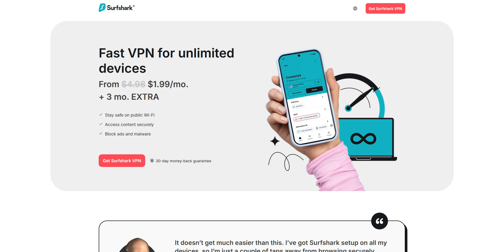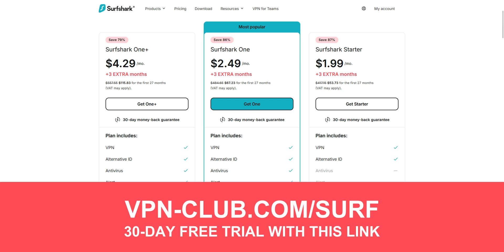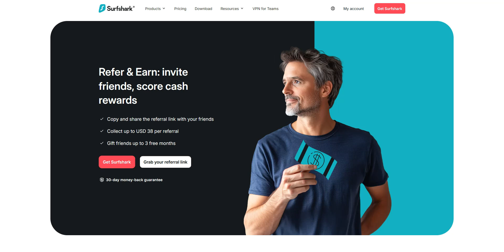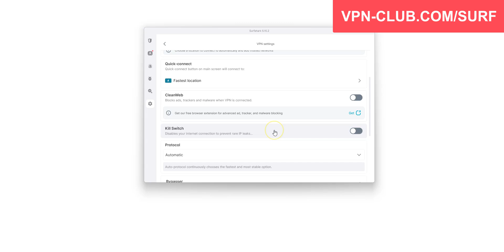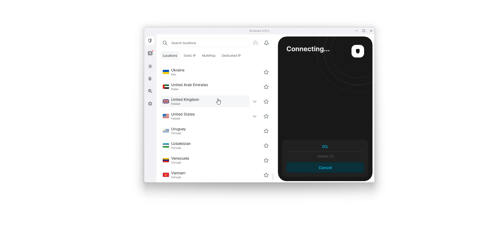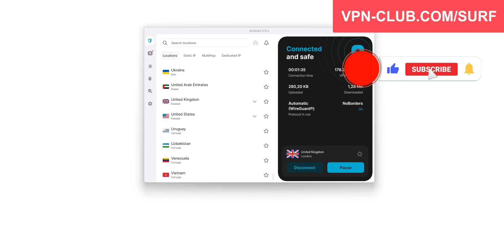Surfshark VPN FREE in 2026 ✅ How to get Surfshark for free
Surfshark is a VPN that requires a paid subscription, but it is possible to try it for free for no less than 30 days ✅

I explain how to do this in this video...

00:00 Introduction
00:41 How to get Surfshark for free
02:03 Another method to use Surfshark for free
02:51 Why choose Surfshark?
04:03 How does Surfshark work?
05:10 Conclusion

How to get Surfshark VPN for free?

My method for getting Surfshark for free is very simple. It involves using the 30-day money-back guarantee. Surfshark offers a 30-day trial period in the form of a refund guarantee.

This means you can sign up, use Surfshark for several weeks on up to ten devices, and then request a refund. In the end, you won't have paid anything...

I invite you to use this link ✅ to take advantage of the best current offer on Surfshark, which currently includes an additional 3 months free.

That's it! Now you know how to get Surfshark for free.